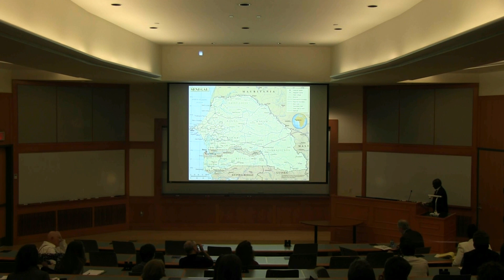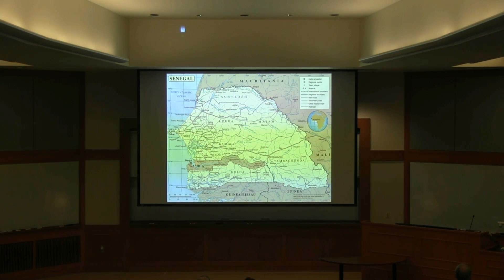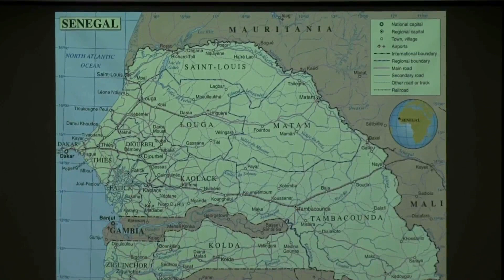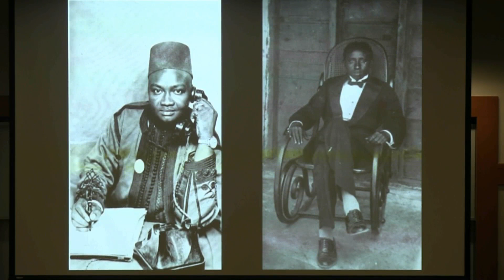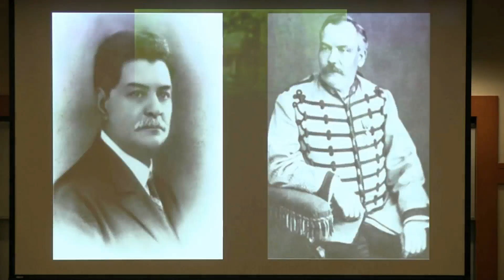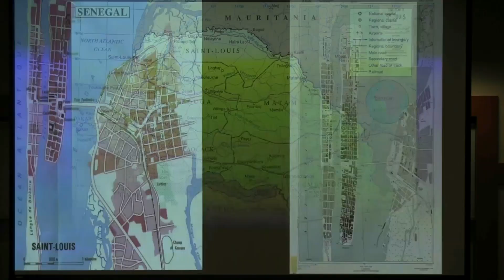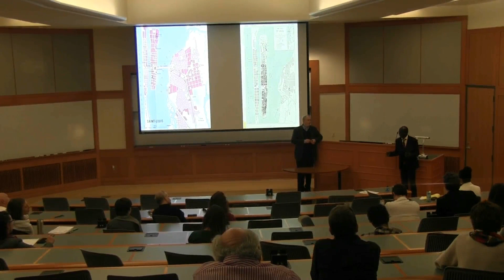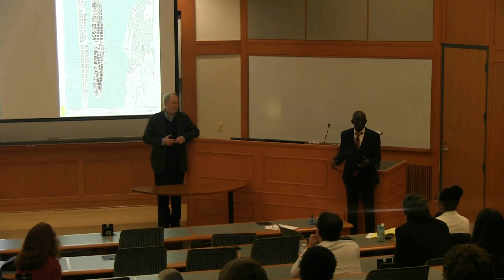Saint Louis du Senegal: The Making of an Indigenous City in the Atlantic World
Mamadou Diouf, Leitner Family Professor of African Studies, Columbia University, presented the annual Byrn Lecture, "Saint Louis du Senegal: The Making of an Indigenous City in the Atlantic World from the French Revolution to WWI" on March 15, 2018 at Vanderbilt University. For more information about the Byrn lecture, please